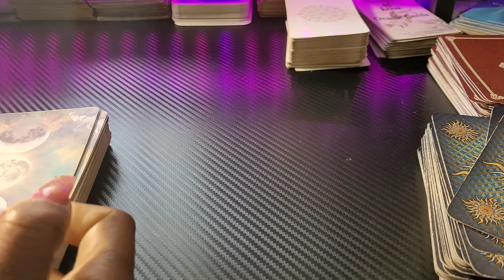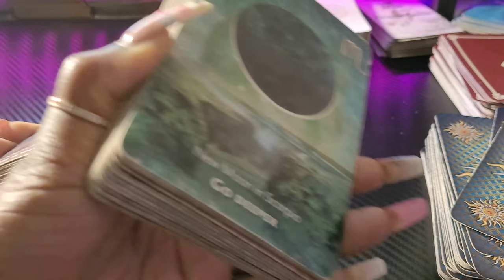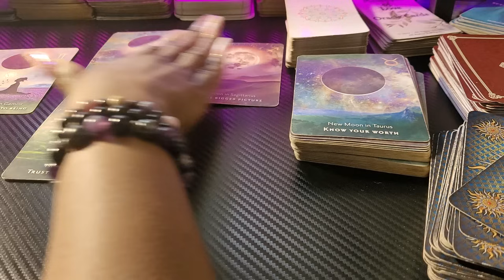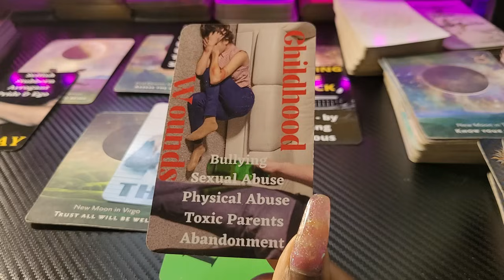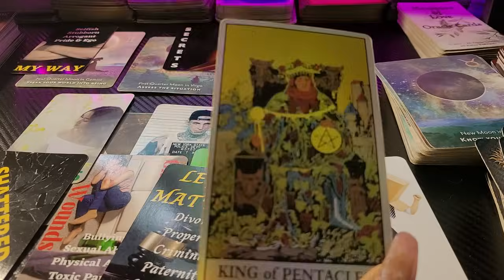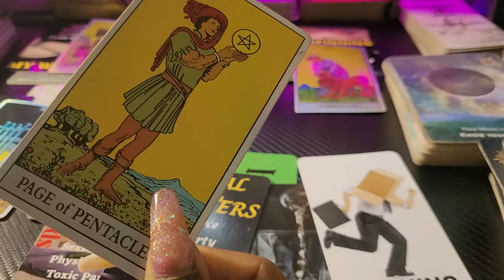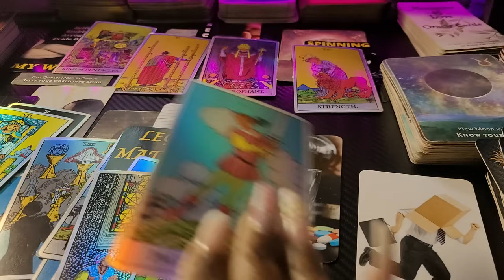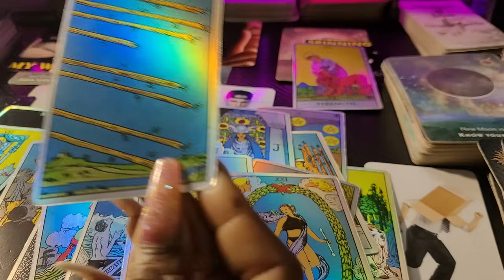♍VIRGO/ OH MY LORD!! 🤯 THIS IS A SERIOUS CRY FOR HELP AND I PRAY YOU GET THIS MESSAGE IN TIME😱 💜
VIRGO PLACEMENTS 💜🧚🏽‍♀️ Timeless

🥰🥰💜💜HEYYY IF YOU ARE A VIRGO OR HAVE VIRGO  PLACEMENTS OR LOVE A VIRGO GO CHECK  OUR OTHER CHANNEL 💥

                        👑KINGS & QUEENS👑
               💜 TAROT/ORACLE READING 💜
      🌻WELCOME TO OUR PLACE  OF ☀️HEALING🌻
                             ✨️LOVE ☀️& LIGHT✨

                       💜 EMPRESS MEEK😘 💜✨

1se

9